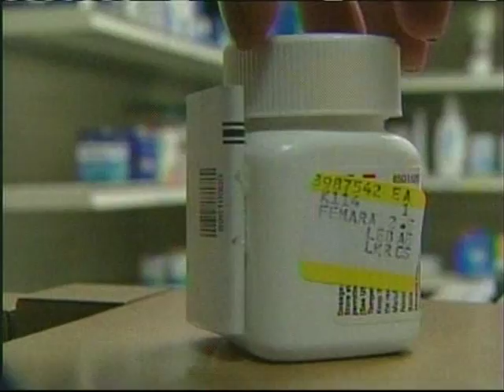Dr. Loret de Mola on Femara (Letrozole) for fertility treatment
This is an interview with a Cleveland Couple where we discuss the use of a cancer drug for fertility treatments, with the advantage that is simple to use and in the form of a pill that you take only for 5 days.